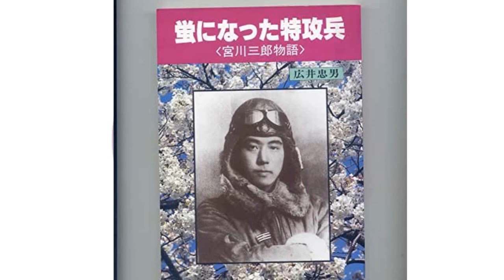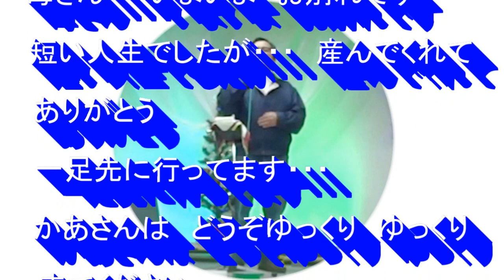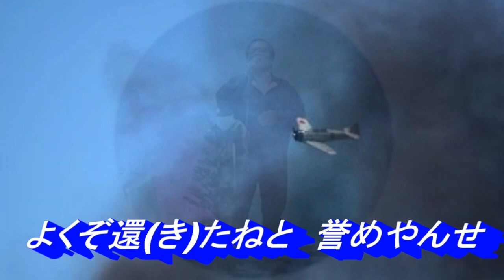三郎蛍 原曲 加納ひろし Cover ステッキ 再録音版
1945年太平洋戦争が終わって2024年で79年
戦後生まれの私には知らないことが沢山ありますが
2005年5月リリースの「三郎蛍」特攻と云う名のもとに
若くして散って行った宮川三郎氏の実話を元に作曲された
この曲を加納ひろし氏が歌い上げています。
私の拙い歌唱ですが歌ってみました。